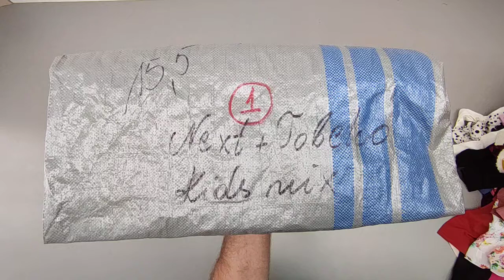Детская одежда NEXT+TO BE TOO 27.5 уе/кг(15 кг в уп)